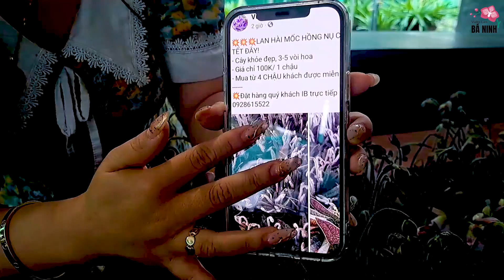Sale sập sàn Lan hài móc hồng 60k chậu/ Thích Trồng Lan - Vườn lan Bá Ninh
Sale sập sàn Lan hài móc hồng 60k chậu
Kênh Thích Trồng Lan là kênh thuộc hệ thống kênh Youtube chia sẻ đam mê hoa lan của Vườn Lan Bá Ninh.